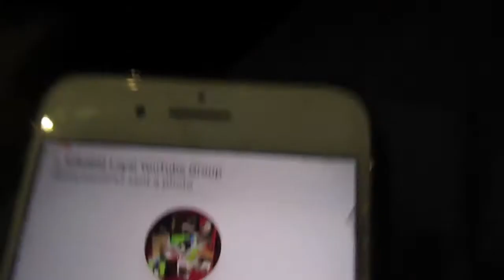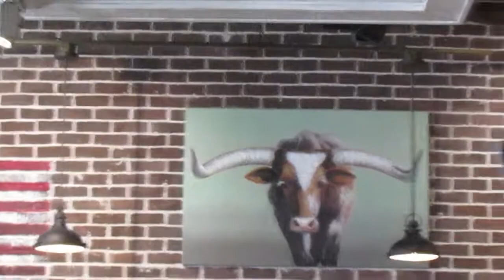VLOG: GROVE CITY 🌃/ THEY GAVE MY BURGER AWAY 😭💔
Heyy my Extraa Gangsters 🤟🏾 I know this is short and I wish I could’ve recorded more but I tried avoiding getting copyrighted ☹️ Also had a mixup at Blackout Burger 🍔🤭 I got a mukbang coming for y’all tho Friday , so stay tuned 🤗

IF YALL EXTRA GANGSTERS LOVE ME LETS GET TO 5K BY MY BIRTHDAY SEPTEMBER 27TH 🥺❤️ I HAVE FAITH 😇 WE CAN DO IT!

BackupTikTok: stasiarobinson

Snap: baaby_cold

IG:Main: _lulbabii 😊❤️

Facebook: Main: Stasia Robinson

Thank you all for watching,  I hope you enjoyed this video, make sure you Like, Comment, and Subscribe‼️, if you haven’t already then what you doing ⁉️😭Stay tuned for more videos !! 🤣 *DO NOT OWN COPYRIGHTS TO MUSIC PLAYED*